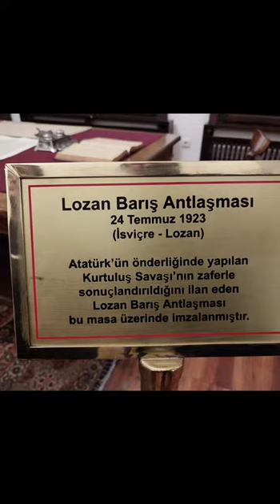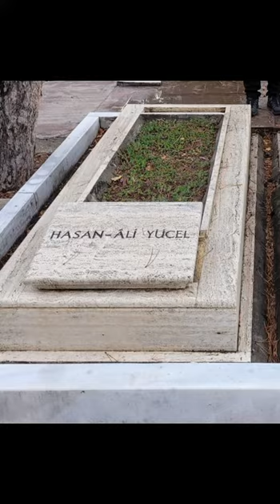İZMİR ATATÜRK LİSESİ'NDENATA' SINA İADE-İ ZİYARET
Cumhuriyetimizin kurucusu, Ulu Önderimiz Mustafa Kemal Atatürk'ün okulumuzu ziyaretinin 97. yıl dönümü dolayısıyla 15 Ekim 2022 günü Anıtkabir'e iade-i ziyaret gerçekleştirdik. Ardından 1. Meclis'i ziyaret ettik. 16 Ekim Pazar günü ise 2. Meclis'i, Cebeci Asri Mezarlığında bulunan Cumhuriyetimizin ilk Milli Eğitim Bakanlarından İzmir Atatürk Lisesi mezunları olan Mustafa Necati, Reşit Galip, Vasıf Çınar ile Ata'mızın kız kardeşi Makbule Atadan ve efsane Milli Eğitim Bakanlarımızdan Hasan Ali Yücel'in mezarlarını ziyaret ettik. Akabinde Ankara Kalesi ve Anadolu Medeniyetleri Müzesi ziyaretlerini gerçekleştirip bu anlamlı gezimizi başarı ve coşkuyla tamamladık.